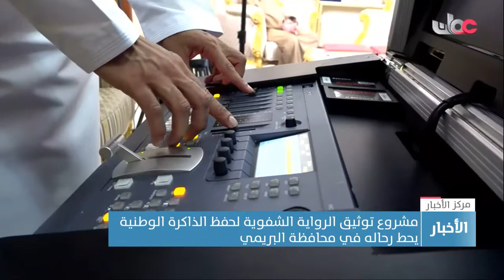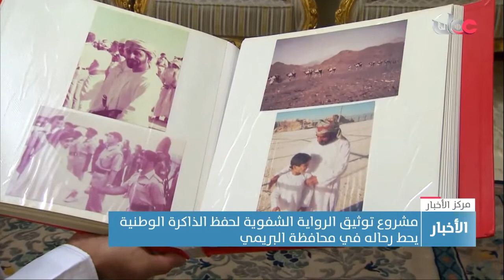مشروع توثيق الرواية الشفوية لحفظ الذاكرة الوطنية يحط رحاله في محافظة البريمي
تقرير: أنور بن زاهر الغريبي